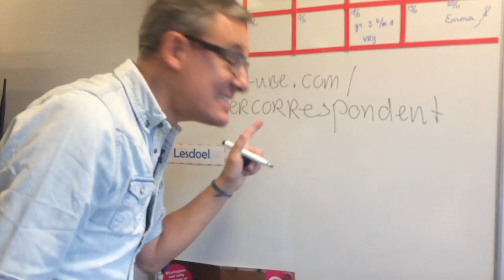Vlog #8 Zwarte Piet en Zeurende Volwassenen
Tako is met RTV Utrecht op een school om met kinderen te praten over Zwarte Piet.